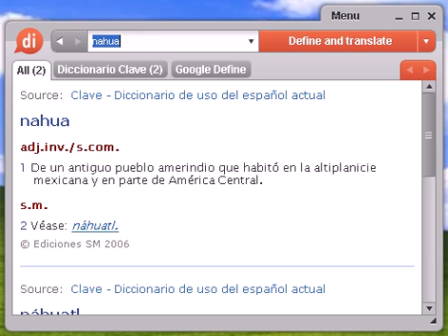Definición de nahua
nahua, diccionario, define, definir, significado, español, castellano, Dixio